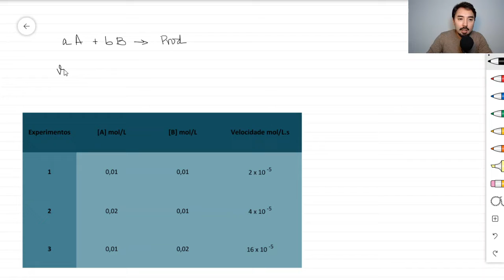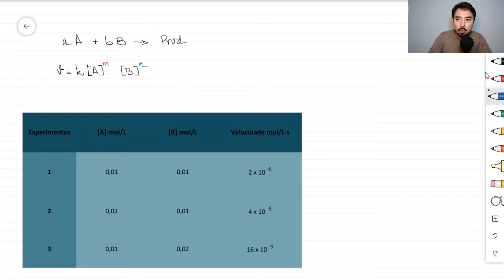Lei da Velocidade | Reações Não Elementares | Cinética Química | Aula 09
Aprenda a determinar a lei da velocidade através da tabela de experimentos.

Nesta oitava videoaula de cinética química vamos falar sobre a Lei da Velocidade,  para reações não elementares, ou seja, para reações que ocorrem em mais de uma etapa.
É importante que você tenha assistido também a videoaula de cinética química que falamos sobre a Lei da Velocidade para reações elementares (videoaula 07